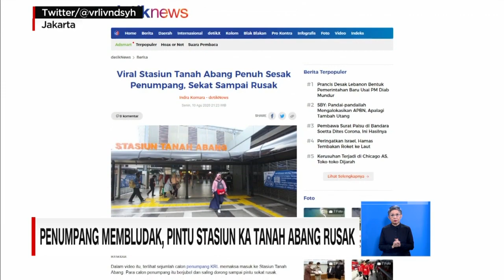Penumpang Membludak, Pintu Stasiun Tanah Abang Rusak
Ratusan calon penumpang commuter line, kembali menumpuk saat jam pulang kantor di Stasiun Tanah Abang, Jakarta Pusat, Senin petang. Penumpang yang tak sabar, merusak pintu demi bisa masuk ke stasiun.

Peristiwa ini direkam oleh akun twitter Verel Ivandhiesyach pada Senin sore, di akses masuk stasiun Tanah Abang dari jembatan penyeberangan multiguna. Kejadian ini membuat tidak adanya physical distancing antar penumpang.

Like & Follow Facebook:
CNN Indonesia

cnnindonesiatv